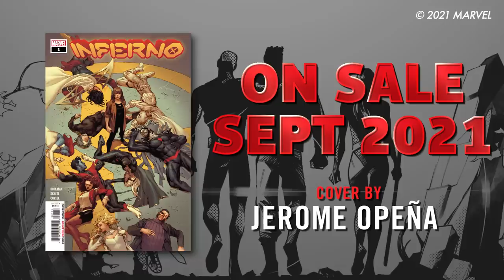X-Men: INFERNO Trailer | Marvel Comics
No mutant can be trusted in Jonathan Hickman’s upcoming X-Men epic, INFERNO, on sale in September!